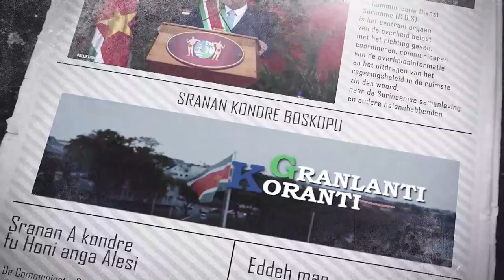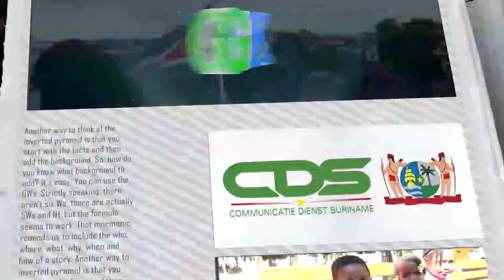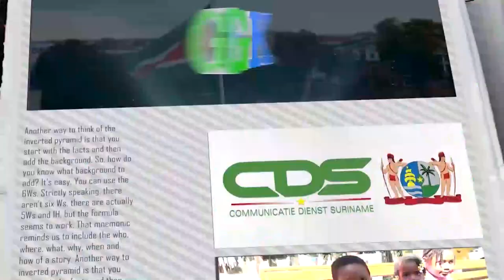𝔾ℝ𝔸ℕ𝕃𝔸ℕ𝕋𝕀 𝕂𝕆ℝ𝔸ℕ𝕋𝕀 (JAVAANS) DD 9 JUNI 2022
De onderwerpen in deze aflevering zijn:
- Grondige aanpak sluis oude citrusplantage paramaribo- Noord
- Opening Bazo- Kantoor Nickerie
- Waardeketenplatformen: cassave fruit en groenten export voor 5 jaar